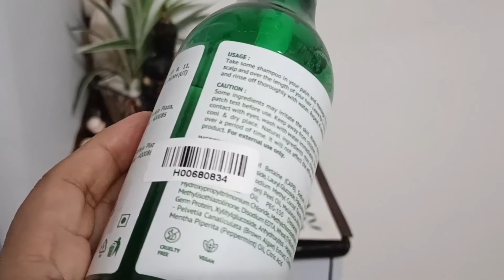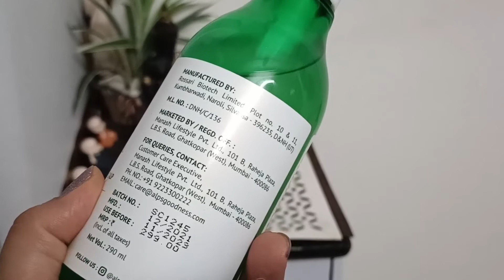Anti dandruff Shampoo for Dry and oily skin Winter Haircare#Alpsgoddness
AG Aloe, Almond & Climbazole Shampoo:

Great for dry scalp, fights & treats dandruff, nourishes the scalp, soothes irritation, ideal of sensitive skin, all the ingredients nourish and hydrate dry hair and scalp.
 Alps Goodness has products for both scalp types.

AG Tea Tree, Lemon & Climbazole Shampoo:

Great for oily scalp, fights & treats dandruff, nourishes the scalp, soothes irritation all the ingredients fight dandruff and reduce sebum production..

Alps GoodnessTea Tree, Lemon & Climbazole Shampoo .

Purplle Beauty Carnival is live
from 20th Feb- 27th Feb
6000+ makeup products under Rs. 400 available